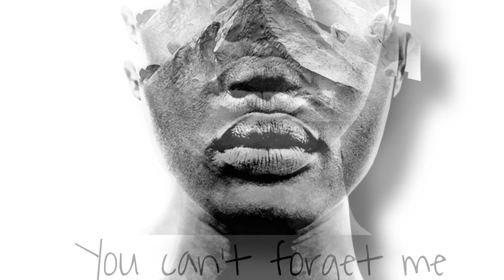Love confession- iinkrediible poet